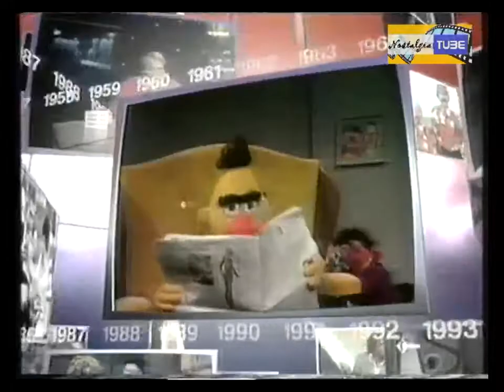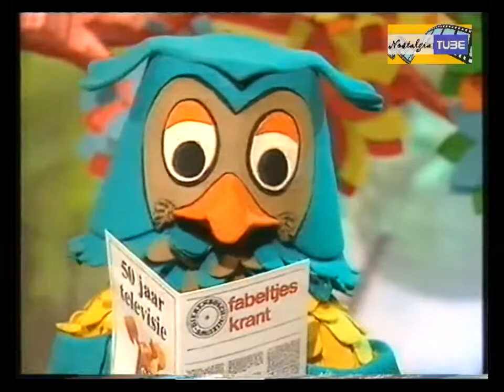Popular Videos - Martin Brozius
Nogal wiedes tune Ab Hofstee en Martin Brozius Van de LP: Loekie de Leeuw presenteert de leukste t.v. toppertjes 1973.

Speciale aflevering van Kinderen voor Kinderen in het kader van 65 jaar VARA. Deze aflevering wordt gepresenteerd door Jan Douwe Kroeske en de kids .